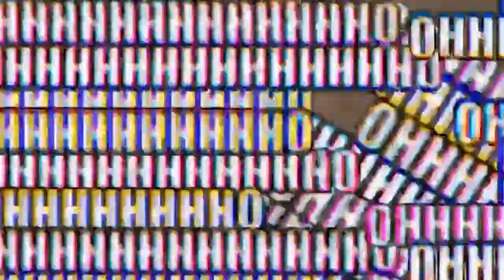ValoRANT.exe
wow, another montage...
very epic.

- Roblox How to get all the Badges Update
- TABS
- Trolling in Fortnite Part 2